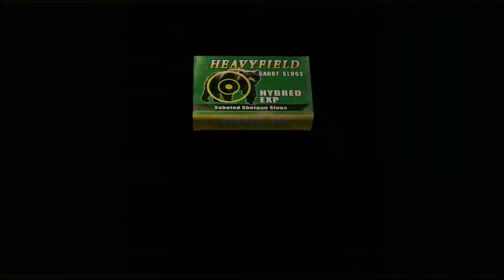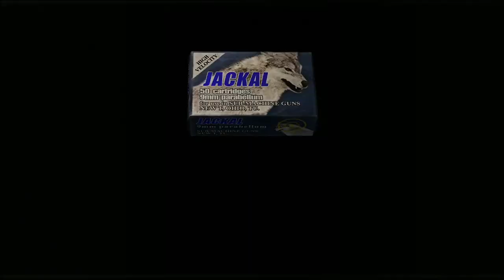(PS4)Resident Evil 4: Professional: El Gigante Boss Ch.2-1 (No Commentary)(No Death Gameplay)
This will be a full game playthrough / walkthrough of Resident Evil 4 No Death Run on Professional difficulty. No Commentary. Six Years after the incident in Raccoon City, Leon Kennedy is tasked by his new government job to search for the President's missing daughter in a rural part of Europe. Intel surfaces stating that Ashley Graham, President Daughter is held captive by a cult called The Los Illuminados. These people are infected with an ancient parasite called The Las Plagas, mind control parasite. They wish to infect Ashley and send her home to spread the Las Plagas. This game has been known to be one of the best survival horror games its a must play for any zombie fan. Last of all, Leon is my favorite male character of the Resi Series.

Developers: Capcom
Genre: Survival Horror
P.O.V- Third Person Tank Control
Release: 2005(Original) 2016(Remastered)
Platforms: PlayStation 4, XBox One, Nintendo Switch